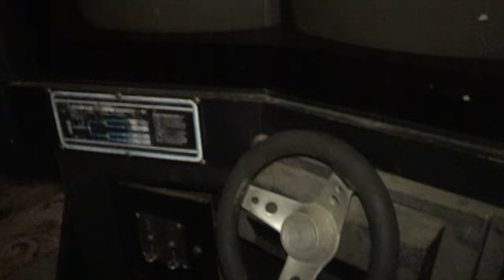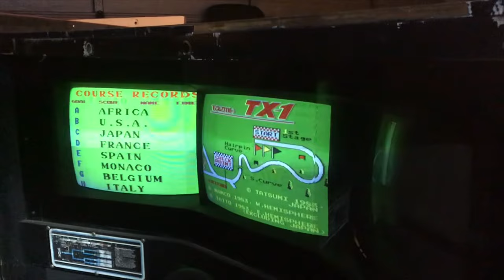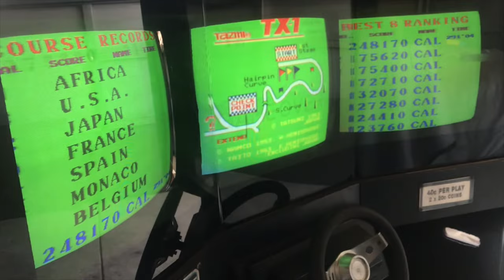Tatsumi Atari TX 1 - Cals Club 2000!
Check out the Starcade episode I posted that shows this machine back in the day. Our good arcade friend Cal was lucky enough to pick one of these up locally in Perth Australia and restored it to its former glory. Here is the short music video I put together capturing some of his restoration efforts!